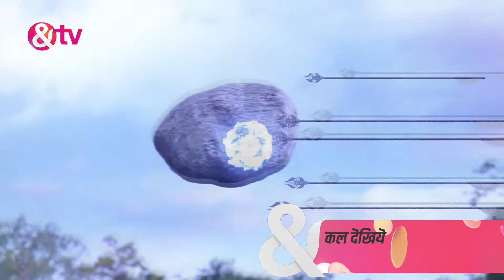परमावतार श्रीकृष्ण - Paramavatar Shri Krishna - Webisode - Ep - 515 - Vishal Karwal,Nirnay -And TV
Paramavatar Shri Krishna is a Hindi mythological drama television series starring Nirnay Samadhiya, Vishal Karwal and Gulki JoshiClick Here to Subscribe Channel From being a mischievous child who stole Makhan, to being the protector of the world, ShriParamavatar Shri Krishna Playlist Here to Subscribe ChannelyoutubeClick Here to Subscribe Channelcom/playlist?list=PL_bx64ia-qJlBS3DoBYbPyNvChcXvOb1g